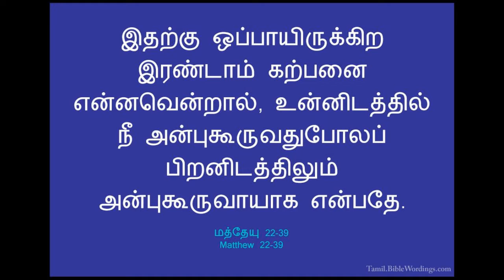உன்னிடத்தில் நீ அன்புகூருவதுபோலப் பிறனிடத்திலும் அன்புகூருவாயாக